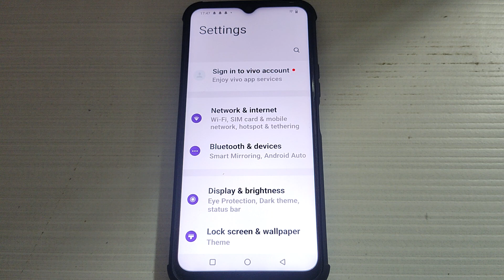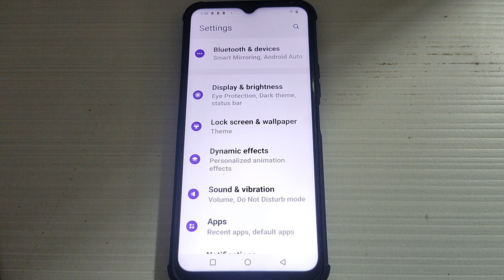Vivo Y12 me use locale default option on off kaise kare, Vivo Y12 date and time setting